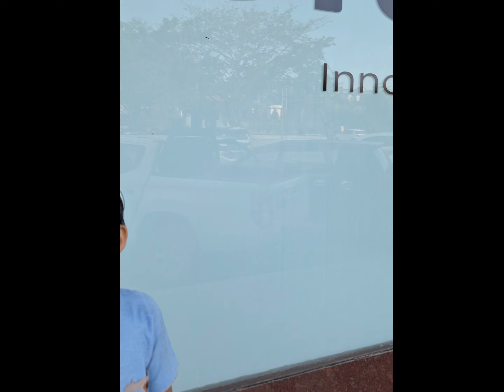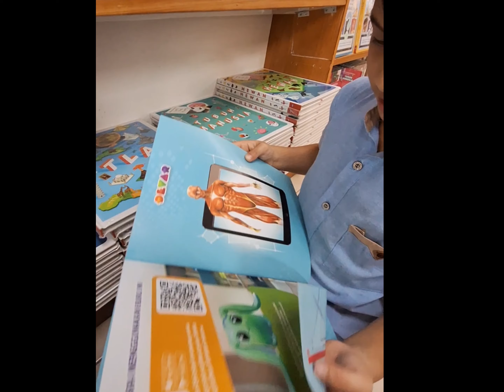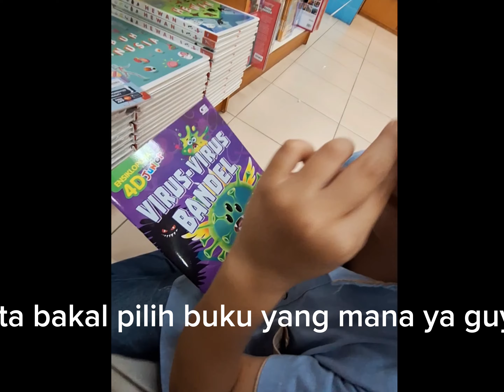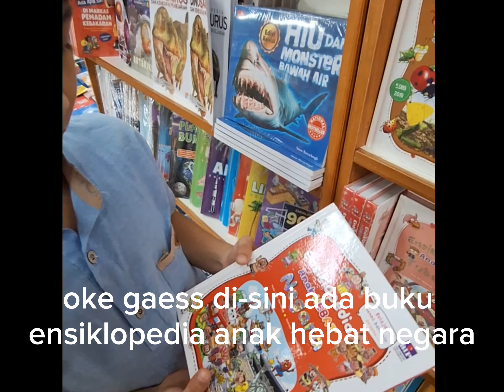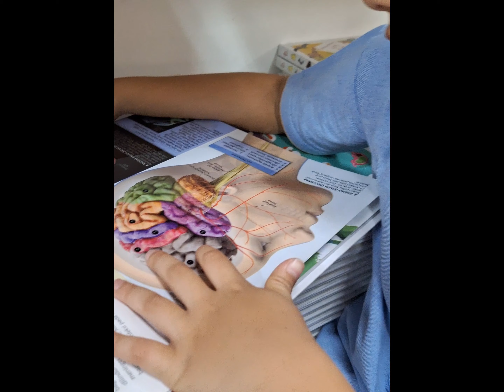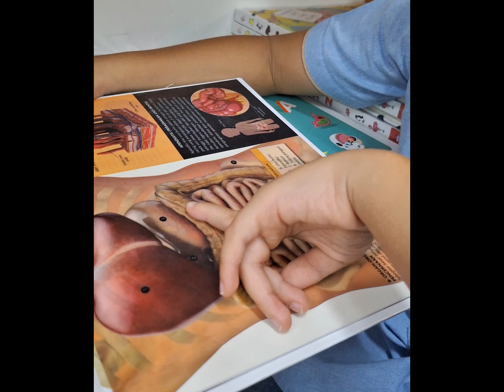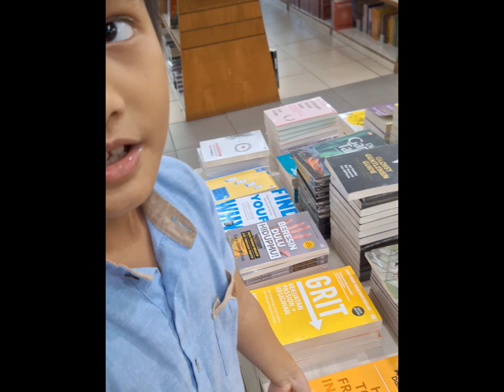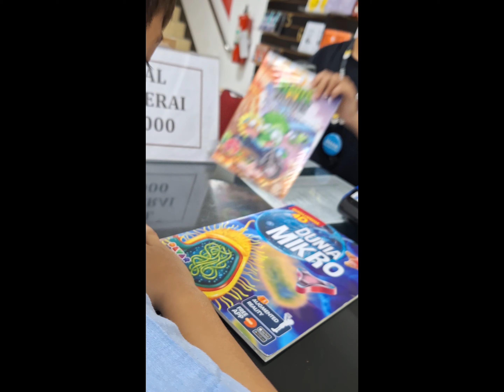Rafif Eksplore Toko Buku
Rafif ke toko buku gramedia...
Banyak banget buku yang menarik disana gaess.. sampai bingung mau pilih buku yang mana.
Yuk jadi anak yang rajin membaca.